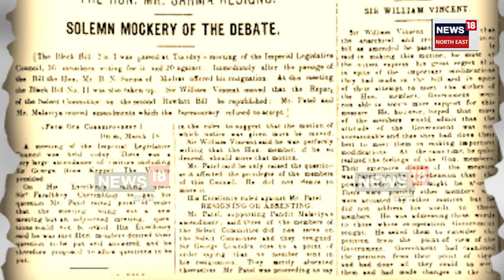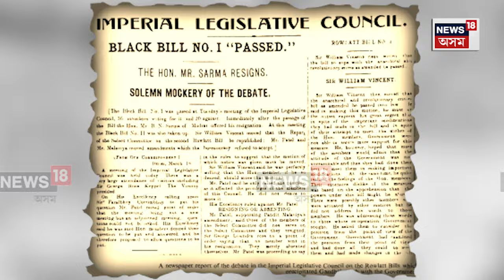Jallianwala Bagh Massacre's History | প্ৰায় ১৫০০ লোকক গুলীয়াই হত্যা, কি হৈছিল ১৩এপ্ৰিলৰ দিনটোত N18V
What is Jallianwala Bagh Massacre Explained by Aparajita Mahanta | ভাৰতৰ ইতিহাসৰ ৰক্তাক্ত দিন । জালিয়ানাৱালাবাগ হত্যাকাণ্ডত প্ৰায় ১৫০০ লোকক ব্ৰিটিছ সৈন্যই গুলীয়াই হত্যা কৰিছিল । ব্ৰিটিছৰ গুলীৰ পৰা বাচিবলৈ সেই ঘটনাত শশ লোকে কুঁৱাত জপিয়াই প্ৰাণ বচোৱাৰ চেষ্টা কৰিছিল।